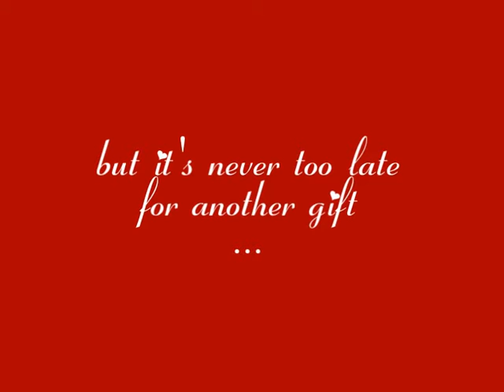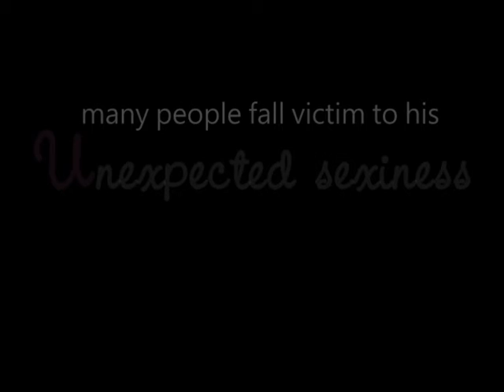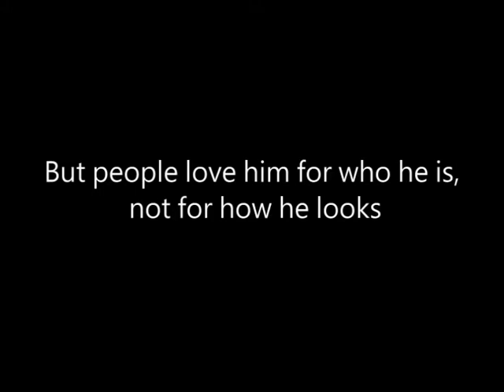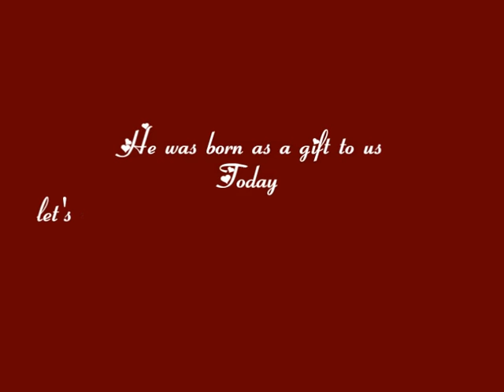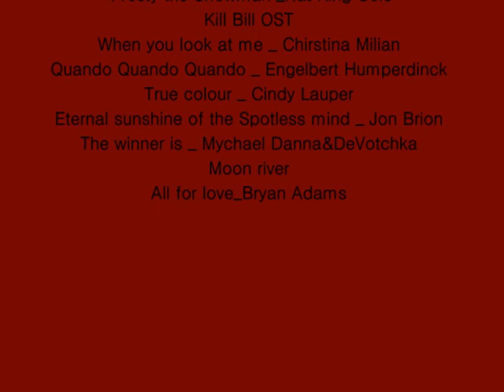[A4S][FanVid]Happy26thBirthday_Shun-kun.mpg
Fan handmade clip A gift for Oguri Shun's 26th birthday!